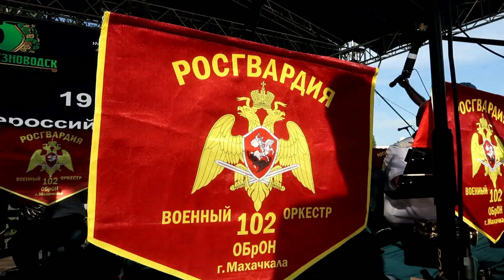Звуки духовых оркестров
Железноводск. Фестиваль духовых оркестров. 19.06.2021 г.